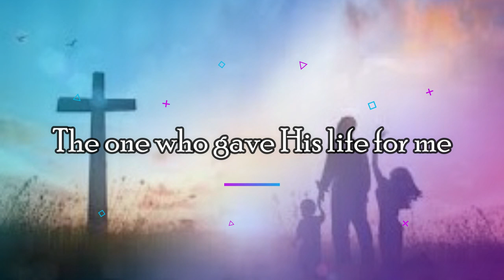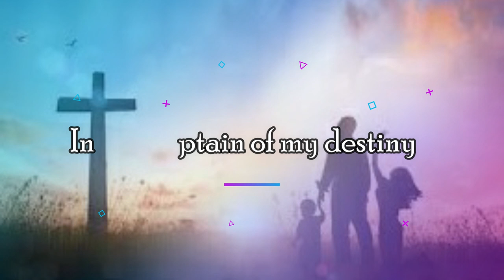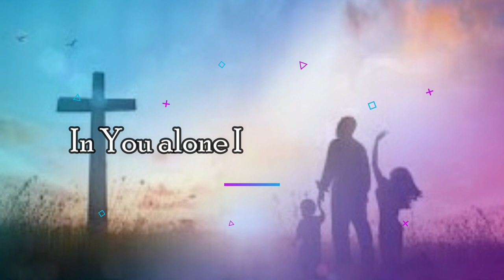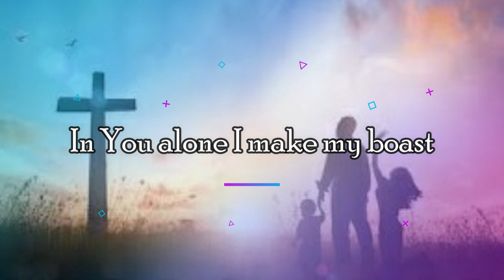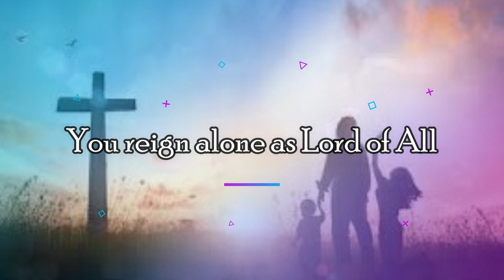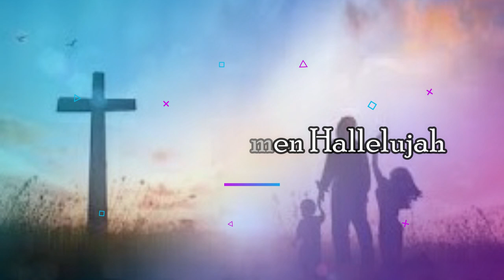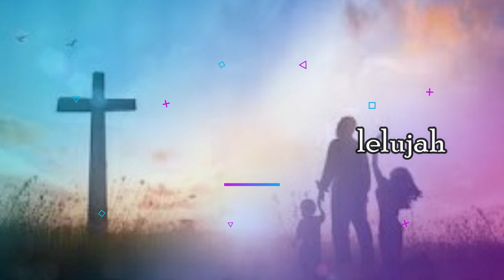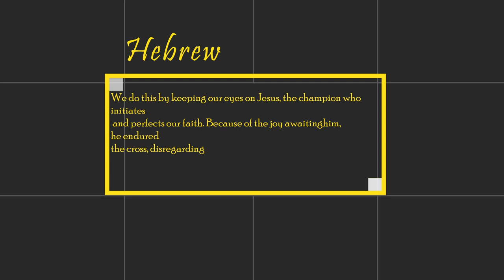The Champion Of the Host Above-Repentance and Holiness